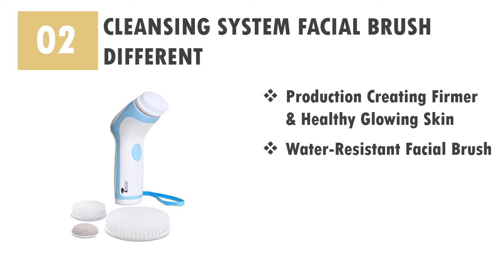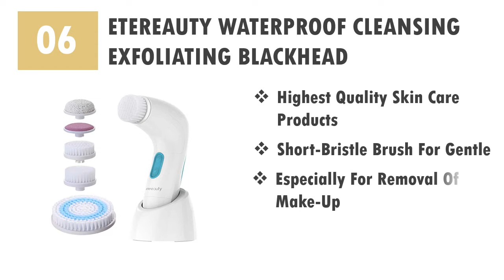Top 6 Best Body Care Brush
01. DRY SKIN BODY BRUSH CIRCULATION

02. CLEANSING SYSTEM FACIAL BRUSH DIFFERENT

03. TOILETTREE PRODUCTS WATER RESISTANT PROFESSIONAL SYSTEM

04. BODY SCRUB BATH BRUSH SET

05. BRUSHING EXFOLIATING NATURAL BRISTLES HANDLE

06. ETEREAUTY WATERPROOF CLEANSING EXFOLIATING BLACKHEAD